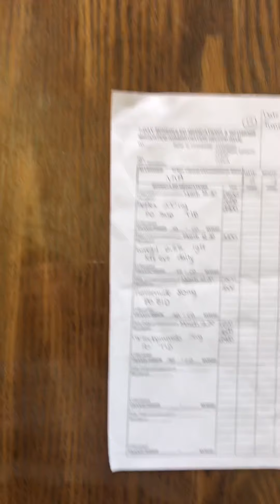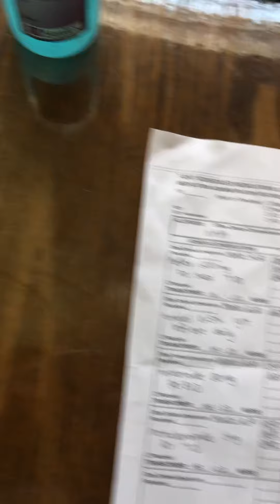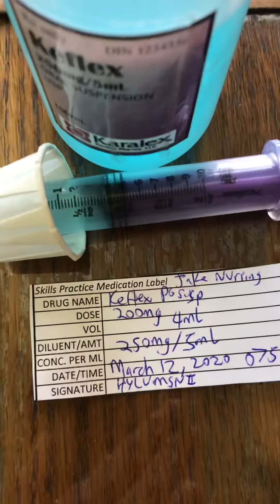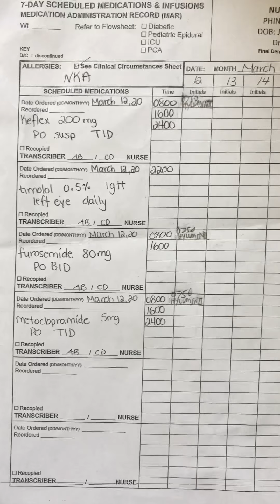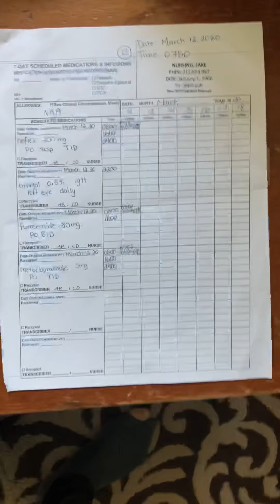March 28 2020 Lin HongYang NURS2530 Scenario 13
University of Manitoba NURS2530 Medication administration skills demo
HongYang Lin
Scenario 13